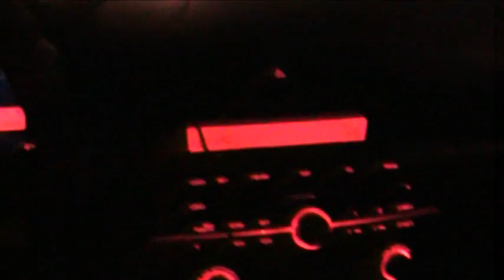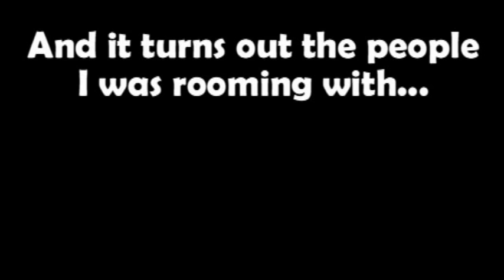Connecticon 2009 Part 1: The Drive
Weather -VS- My car.

Sorry, the video tends to get grainy in darker/night shots.